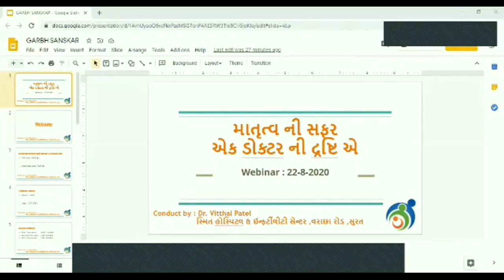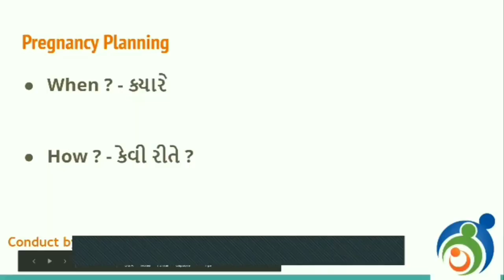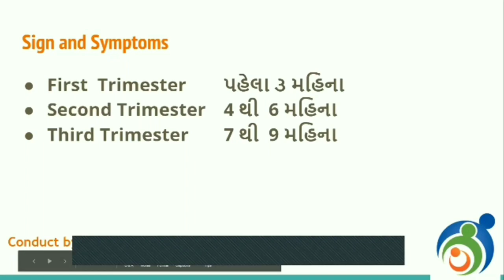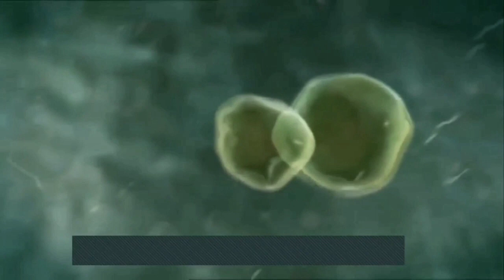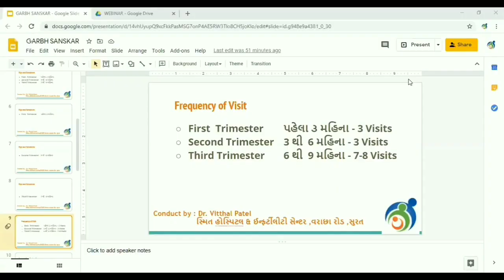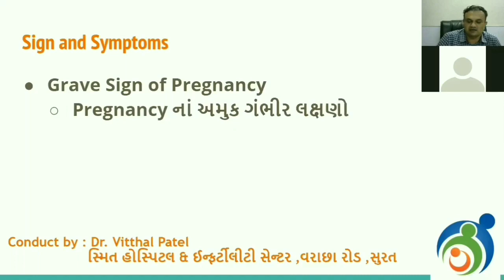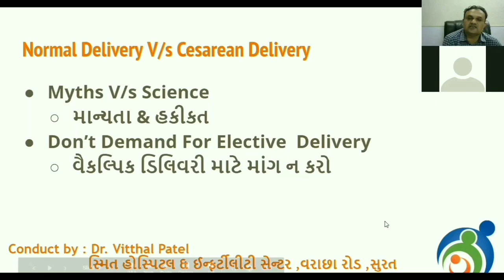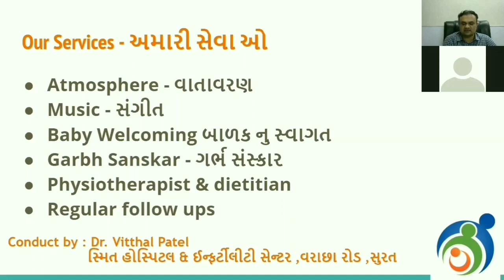|| માતૃત્વ ની સફર એક ડૉકટર ની દ્રષ્ટિ એ || By DR.VITTHAL F PATEL.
The Journey of Motherhood is a Doctor's Vision.
मातृत्व की सफर एक डॉक्टर की द्रष्टि से...